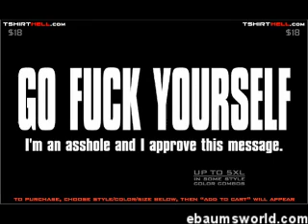assunption song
funny  assunption song